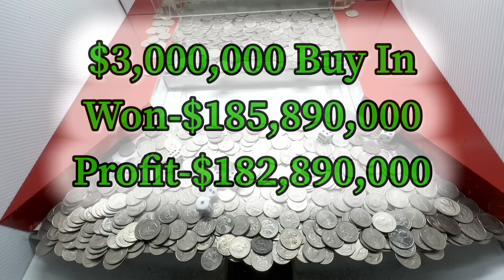1 quarter challenge $1 million dollars buy in high limit coin pusher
n this episode we do our best to make as much money as possible inside the high limit coin pusher